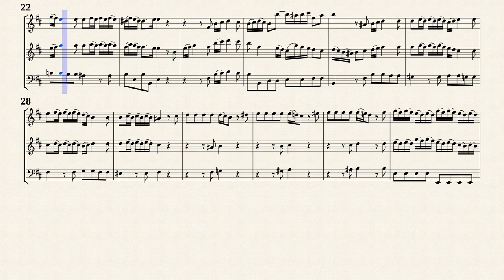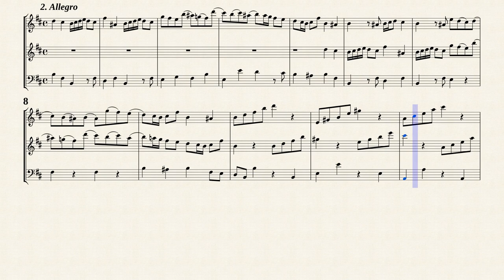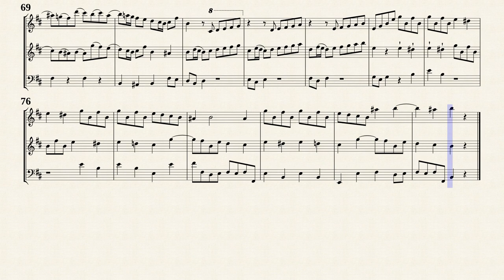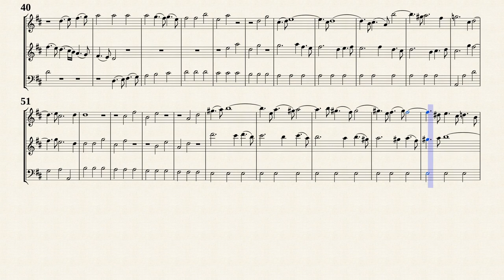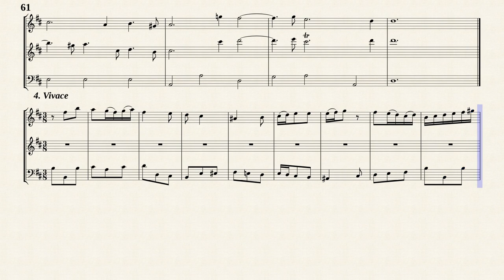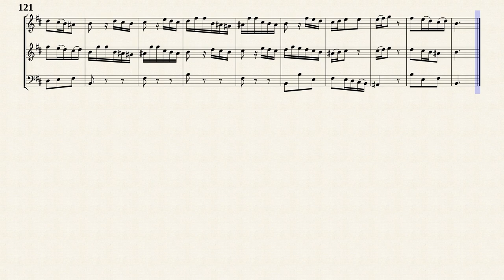Telemann, G. P. _ Triso Sonata g-moll, TWV 42:g10 [Trv, Vln, Vla.d.g. in h-moll]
Arr. by : Martin Sheen (b. 1944)
Trio Sonata g-moll, TWV 42:g10
for Violin, Viola da gamba and Basso continuo
Transposed for Traverso, Violin, Viola da gamba in h-moll